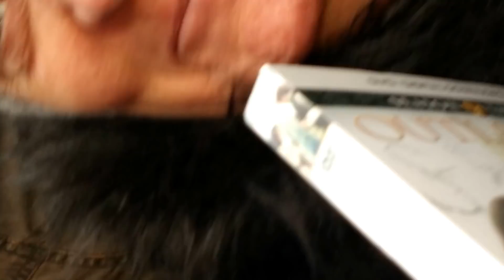Sam Heughan outlander today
Filming at st Andrews st Glasgow!